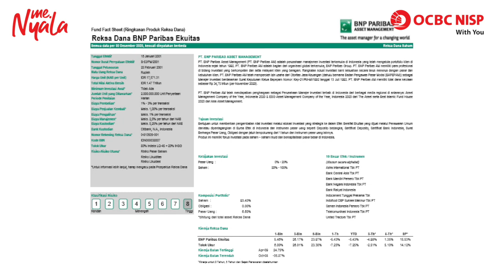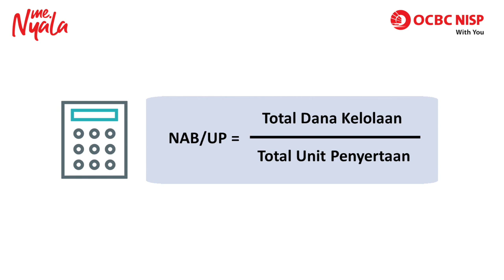Reksa Dana 101: 6. NAB (Nilai Aktiva Bersih) - Ruang meNYALA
Ada banyak bentuk investasi yang dapat kamu pilih, salah satunya adalah investasi. Dalam 101 Reksa Dana, kamu akan mempelajari seluk beluk dari reksa dana, dimulai dengan perkenalannya.

Dapatkan informasi pembelajaran lainnya di Instagram @ruangmenyala dan website ruangmenyala.com